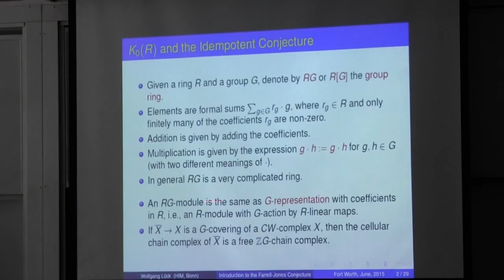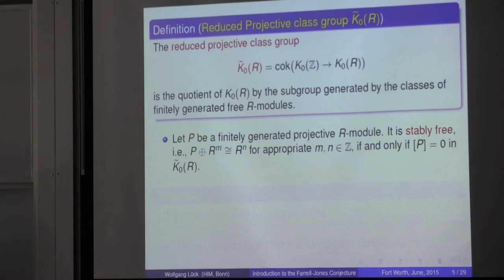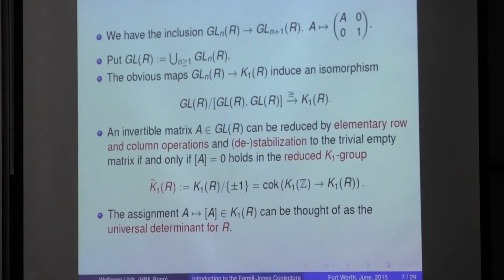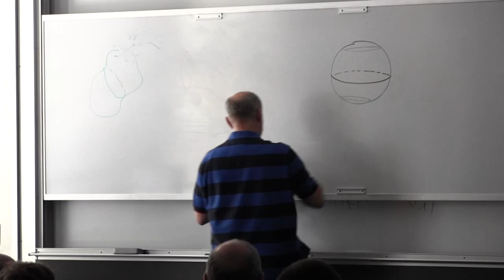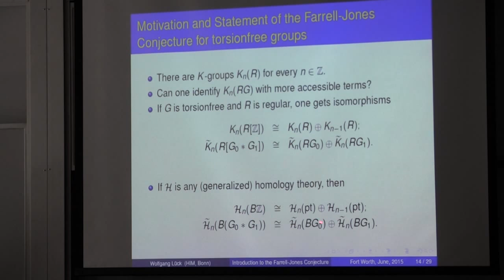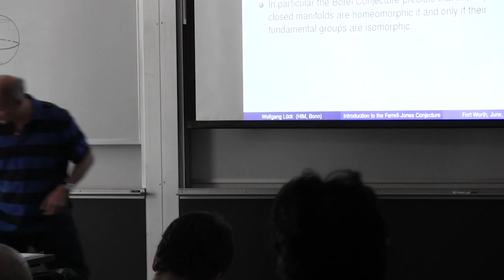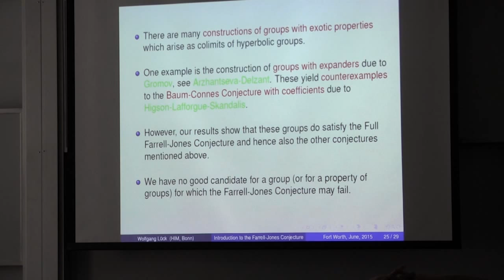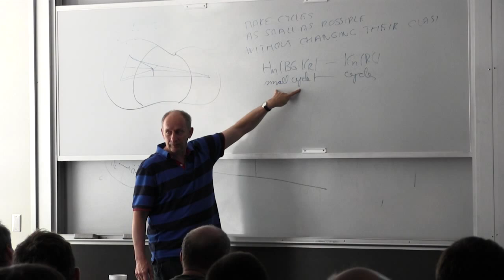Wolfgang Lück -Introduction to the Farrell-Jones Conjecture - Geometric Topology Workshop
Principal Talk #2 at the 32nd Annual Geometric Topology Workshop, June 25, 2015, at TCU

Abstract: The Farrell-Jones Conjecture identifies the algebraic K- and L-groups for group rings to certain equivariant homology groups. We will not focus on the technical details of the precise formulation or of the proofs but try to convince the audience about its significance by considering special cases and presenting the surprising large range of its applications to prominent problems in topology, geometry, and group theory. This talk will be independent of the the first talk.

The workshop was supported by a grant from the National Science Foundation (DMS-1461385), by the TCU College of Science and Engineering, and by the TCU Department of Mathematics.